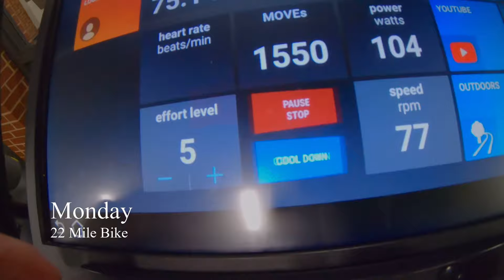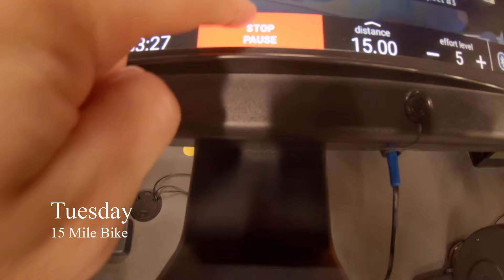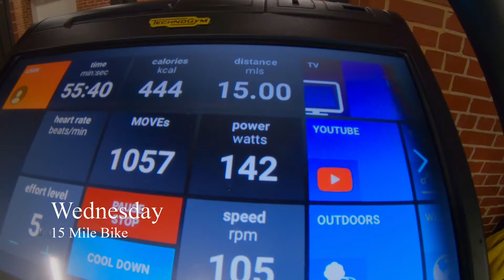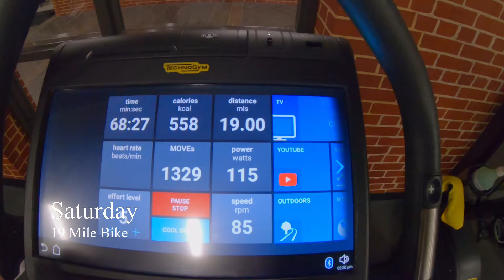Low Impact - Road to West Virginia Week 10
Welcome to the start of one of the most physically ambitious challenges of my life. I've always been somewhat athletic, but never trained running before last year, and I want to qualify for the Spartan Race North American Regional Championship, in West Virginia.

We are still battling the injury from the DC race, so this week is all about low-impact movements, and training for recovery. The overall goal is 100 miles on the bike, but we are complementing that with CrossFit, rock climbing, and more.